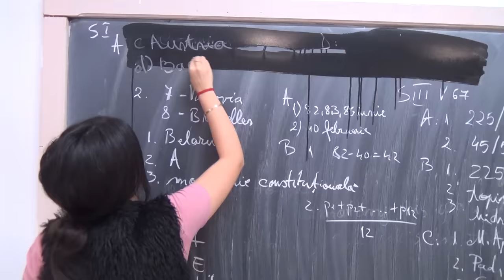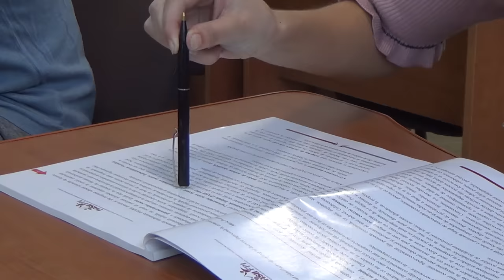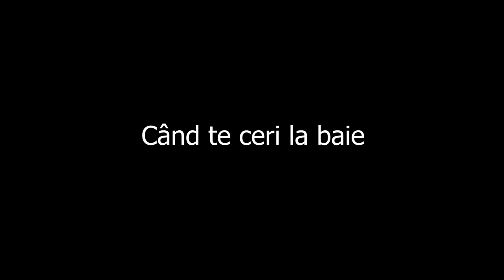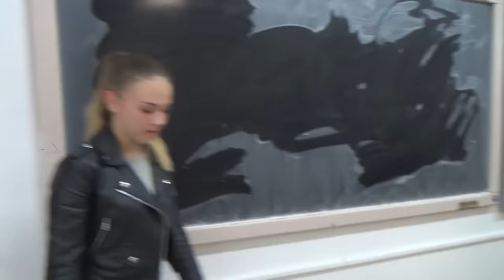8 LUCRURI CARE II ENERVEAZA PE PROFESORI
1. Cand intrerupi profesorul
2. Cand mesteci guma
3. Cand te joci cu pixul
4. Cand vorbesti in timpul orei
5. Cand te ceri la baie
6. Cand te joci pe telefon in ore
7. Cand te imbraci neadecvat
8. Cand mananci in timpul orelor